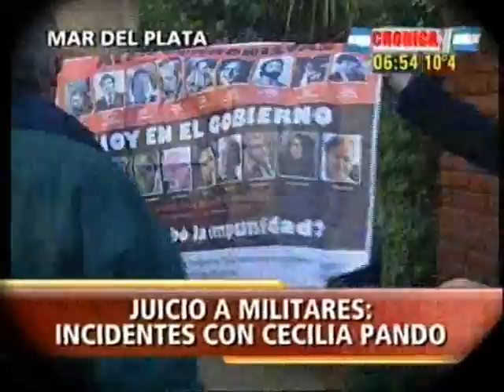CECILIA PANDO "TODO ESTO ES ILEGAL" por el Barrio Rivadavia 1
En la ciudad de Mar del Plata se llevo a cabo el juicio contra los militares Teniente Coronel Pedro Mansilla y el Capitán Alejandro Duret donde son imputados por la desaparición de Carlos Alberto Labolita ocurrido el 25 de abril del año 1976, amigo y compañero de Néstor Y Cristina Kirchner, había pertenecido a la Juventud Universitaria Peronista y a Montoneros. Cecilia Pando esposa del mayor retirado Pedro Mercado concurrió a la entrada del  juzgado manifestándose ante los periodistas con  cárcel a los terroristas que están en el Gobierno  y un grupo de personas le impidieron expresarse libremente con agresiones.